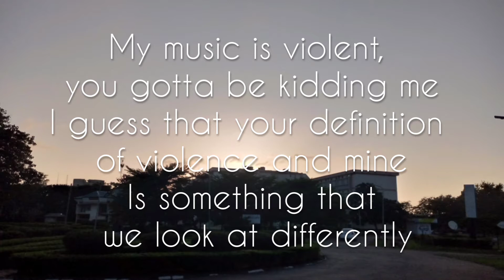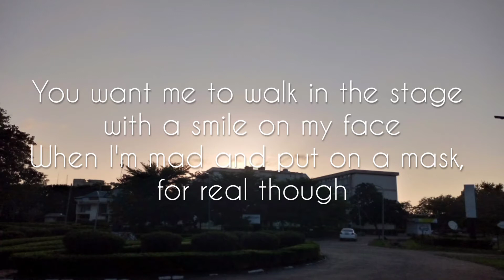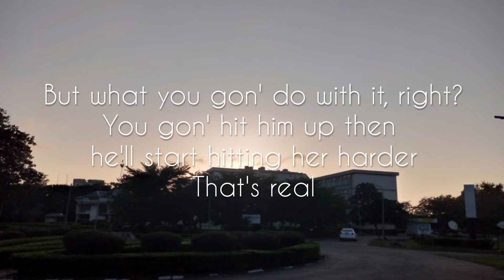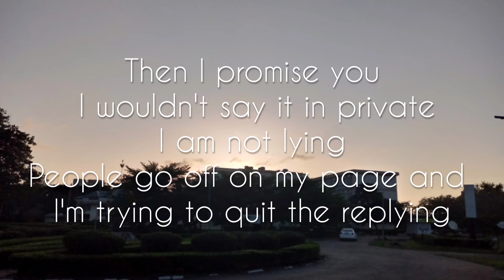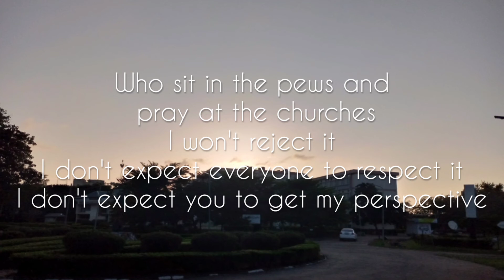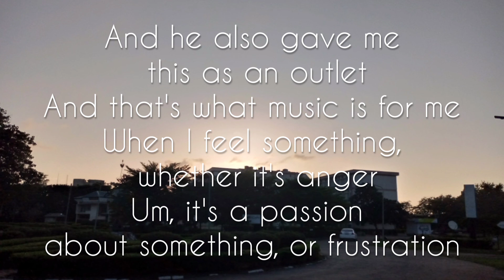Therapy Session - NF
.these kids come to my show with tears in there eyes. your music I the reason that the are alive.